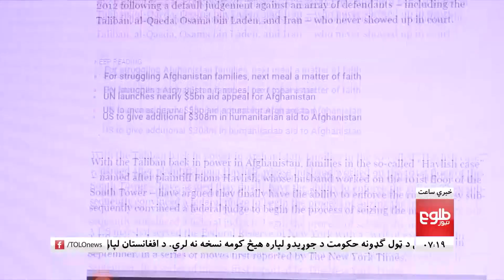LEMAR NEWS 29 January 2022 - د لمر د ۷ بجو خبرونه د ۱۴۰۰ لمریز کال د سلواغې ۰۹ مه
The Pakistan National Security Advisor Moeed Yusuf and his accompanying delegation in Kabul on Saturday held talks on a range of issues with officials of the Islamic Emirate.

Leading a delegation, Pakistan National Security Advisor Moeed Yusuf arrived in Kabul on Saturday for talks with Islamic Emirate officials.